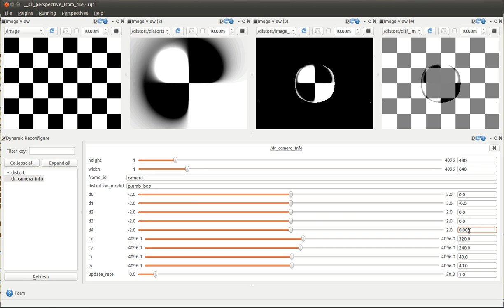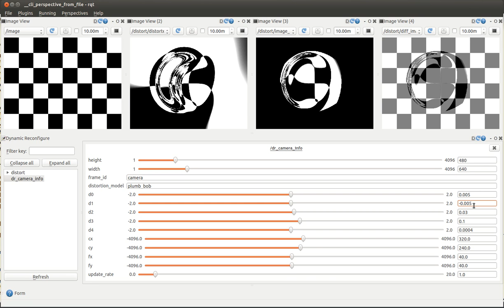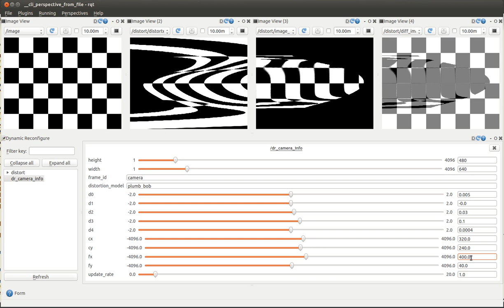ROS + OpenCV image distortion and rectification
This shows off code to distort an entire image according to OpenCV fx,fy,cx,cy and distortion coefficients, and then undistort it using the standard rectification function.

The source image is on the left, the distorted image next, then the rectified image, then the difference of the input image and the rectified image on the right.

The difference isn't always zero because information is lost in the distortion- parts of the image go out of the boundaries, or are so distorted to a subpixel level they can't be brought back.

I've been meaning to git forward image distortion added to OpenCV for several years, but have neglected to push for it.

Using ros:

roslaunch vimjay distort.launch